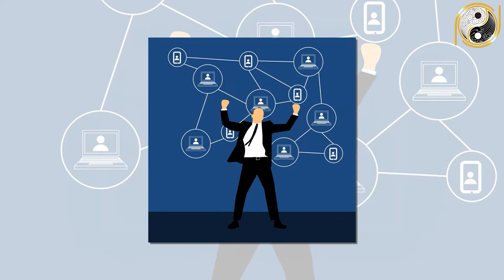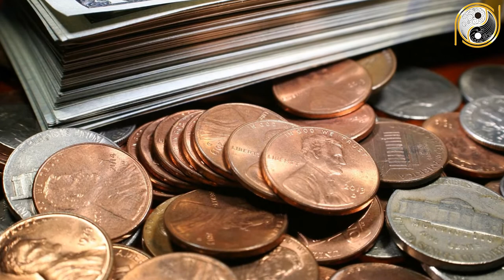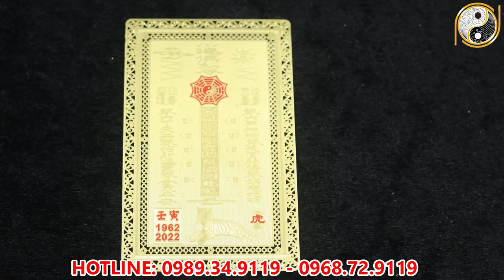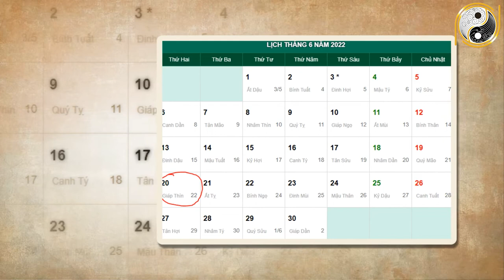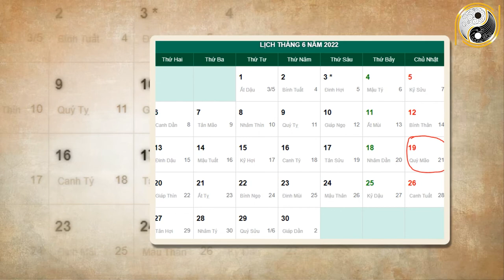Xem tử vi năm 2022 Mậu Tuất 1958 Tháng 5 Âm Lịch LÊN VOI HAY XUỐNG CHÓ, Biến Động Cực Lớn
01. Linh phù giải hạn
02. Hồ lô hóa giải Ngũ Hoàng
03. Mai Hoa Phú Quý
04. Gương bát quái tinh cầu
05. Kim bài thái tuế 2023
06. Vòng tam hợp Dần Ngọ Tuất
07. Vòng tam hợp Thân Tý Thìn
08. Vòng tam hợp Hợi Mão Mùi
09. Vòng Tam Hợp Tỵ Dậu Sửu
10. Bát bảo tâm kinh
11. Minh Quang pháp bảo cầu
12. Minh Quang pháp bảo lục giác
13. Tỳ Hưu Lộc Tài (Đồng)
14. Tỳ Hưu Khai Vận ( Bạch Ngọc)
15. Bách Niên Tụ Tài ( tụ tài lộc)
16. Song long ngọc ấn ( ấn thăng quan)
17. Kim bài ngũ Lộ Thần Tài
18. Hồ lô bình an ( treo xe)
19. Móc khóa văn xương
20. Ống bút văn xương gỗ đào
21. Bút văn xương gỗ đào
22. Bút văn xương gỗ đào nhỏ
23. Hoa mai kim tiền ( mạ vàng )
24. Các vật phẩm phong thủy khác Xem tử vi năm 2022 Mậu Tuất 1958 Tháng 5 Âm Lịch LÊN VOI HAY XUỐNG CHÓ, Biến Động Cực Lớn